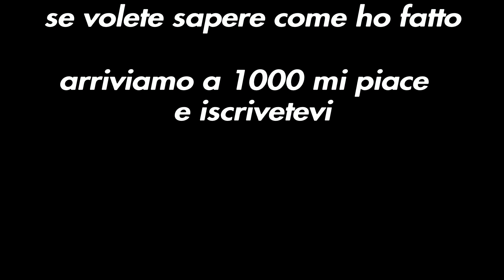missavo TUTTI i colpi POMPA... poi ho SCOPERTO come attivare L' AIMBOT su FORTNITE ( PS4 ) !!